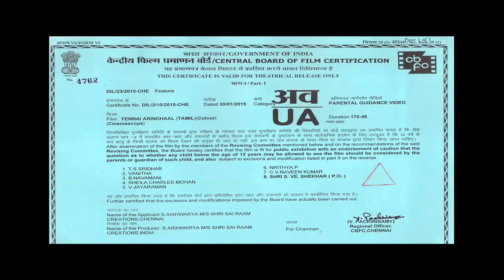Yennai Arindhaal deleted scene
Yennai Arindhaal (English: If You Know Me) is a 2015 Indian Tamil-language neo-noir crime-drama film co-written and directed by Gautham Menon, and produced by A. M. Rathnam. The film stars Ajith Kumar, Anushka Shetty, Trisha Krishnan, Arun Vijay, Parvathy Nair and Vivek. The soundtrack album and background score for the film was composed by Harris Jayaraj. The film was edited by Anthony while Dan Macarthur handled the cinematography. Yennai Arindhaal's story follows the journey of man named Sathyadev, from the age of 13 till the age of 38.[4] It is also the final film of Menon's police trilogy of films that began with Kaakha Kaakha (2003) and continued with Vettaiyaadu Vilaiyaadu (2006). The film was released on 5 February 2015.
Thenmozhi (Anushka Shetty) arrives in Boston to meet her niece. While leaving for Chennai, in the airport, she gets a free upgrade and sits next to Sathyadev (Ajith Kumar). During the flight, she starts vomiting due to overeating and with Sathyadev's help she feels better, so she develops a crush on him. The next day in Chennai, Sathyadev and Thenmozhi are at a cafe, when a criminal named Victor (Arun Vijay) comes to abduct Thenmozhi, but fails due to Sathyadev subduing him.

Then the film goes back to Chennai 1989 (then known as Madras) where Sathyadev's father (Nassar) is killed by a criminal. From there Sathyadev makes a decision and a few years later he is seen in a jail with Victor. With both of their help they escape from jail, get Victor married to Elizabeth alias Lisa (Parvathy Nair), and meet Matthew (Stunt Silva), a criminal. There Sathyadev infiltrates the gang as an IPS officer, kills Matthew and injures Victor. Then in an attempt to stop a gangster he meets Hemanika (Trisha Krishnan) who needs to get to a hospital due to her being pregnant. Two years later, he meets Hemanika and her child Isha (Baby Anikha). After seeing each other for four years they decide to get married with Isha's approval. On the day of their marriage, Hemanika is killed; both Sathyadev and Isha are heartbroken. Years later Sathyadev decides to quit and travels with Isha around India along with his colleague Richard's (Vivek) help. After he returns, his neighbour's children have gone missing and he discovers Victor is now helping his boss, Muruganandham (Suman), stealing organs illegally with foreign doctors to help him. Sathyadev is able to find both the children, and is also able to find their next target, Thenmozhi. Then it goes back to the present where Sathyadev keeps Thenmozhi in their house with Isha.

In an attempt to get Thenmozhi, Victor and his team kidnap Isha and is held captive along with Lisa who is also helping out. Victor said he will give Isha if they give Thenmozhi, which Sathyadev accepts. Then when they arrive at the location, they find Muruganandham and kill him. Then he finds where Thenmozhi is and saves her and Isha despite killing Lisa.

A few days later, Victor sneaks into Sathyadev's house and reveals himself as Hemanika's killer. The duo engage in a fight which ends with Sathyadev victorious; he drags a wounded Victor outside and leaves his colleagues to kill him.

At last Isha and Thenmozhi plan out the birthday of Isha. Thenmozhi promises to be there throughout the day. Before Sathyadev takes Isha home, he reminds Thenmozhi of the pending coffee that Thenmozhi wanted to have with Sathyadev, indicating that he is ready to move on life with Thenmozhi.